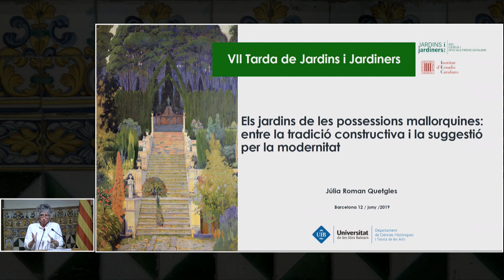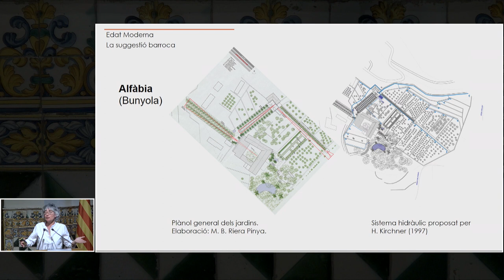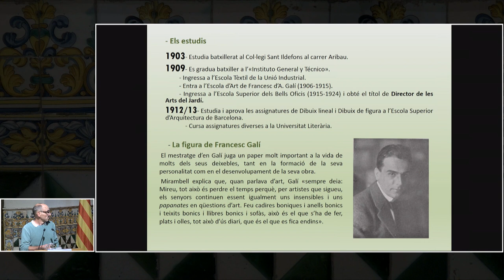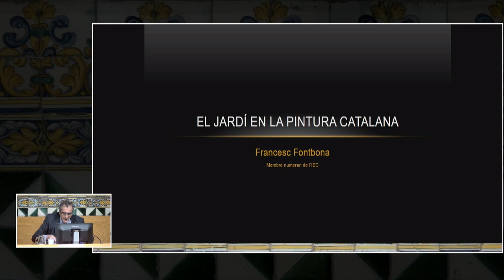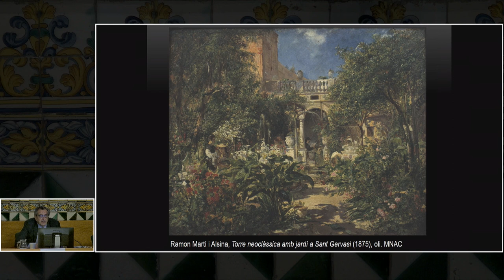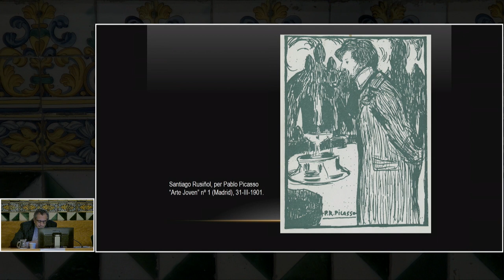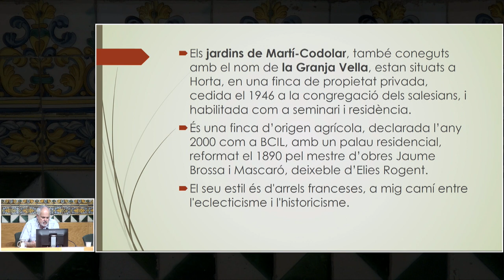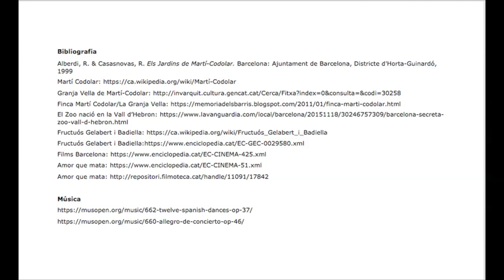VII Tarda de Jardins i Jardiners 2019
Presentació a càrrec de Jordi Sala i Casarramona, president de la Institució Catalana d’Estudis Agraris (ICEA). Hi intervindran Júlia Roman Quetgles, Andreu Peralta i Mas, Francesc Fontbona i de Vallescar i Xavier Argimon i de Vilardaga.

«Els jardins de les possessions mallorquines: entre la tradició constructiva i la suggestió per la modernitat artística», Júlia Roman Quetgles.

Píndola «Joan Mirambell, jardins i noucentisme», Andreu Peralta i Mas.

«El jardí i la Pintura Clàssica», Francesc Fontbona i de Vallescar.

Per finalitzar hi haurà la projecció del curtmetratge «Amor que mata», de Fructuós Gelabert. Presentació a càrrec de Xavier Argimon i de Vilardaga.

Organització: Institució Catalana d’Estudis Agraris de l'IEC.

L'acte va tenir lloc el 12 de juny de 2019 a la Sala Prat de la Riba de l'IEC.